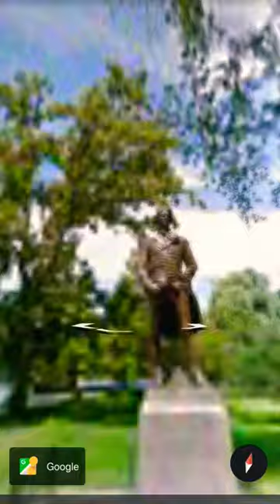I Found Thomas Cass Statue inGoogle Earth & Google maps google_ear...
Found Thomas Cass Statue inGoogle Earth & Google maps google_ear...